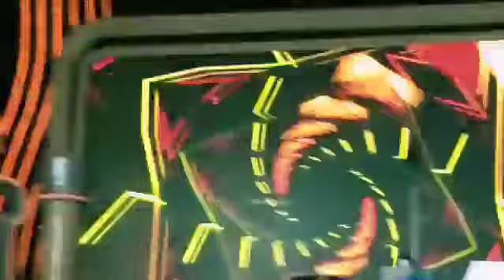Ungu - Cinta Gila (Konser Bazar Ramadan 2019)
Ungu - Cinta Gila Konser